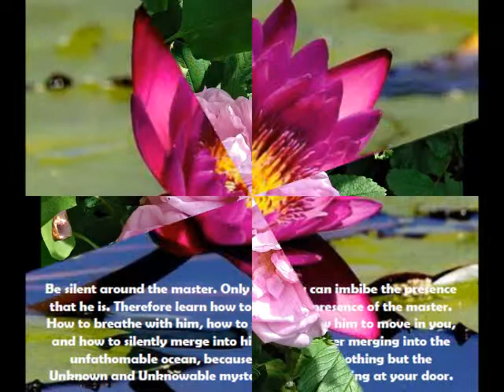SEVEN VALLEYS OF SUFIS OR MEDITATION PART 1